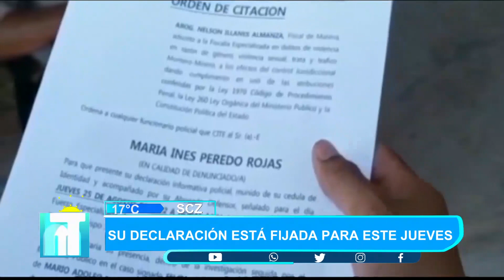Profesora que solicitó semen a sus alumnos pidió disculpas a todo el país